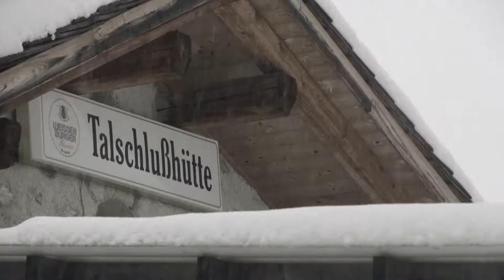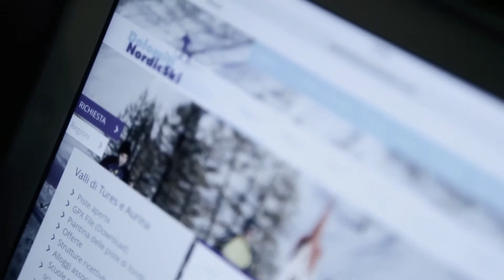Langlauf | fondo | cross country skiing @Tauferer Ahrntal-Valli di Tures e Aurina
Langlaufen im schneesicheren Ahrntal
cross country skiing in the